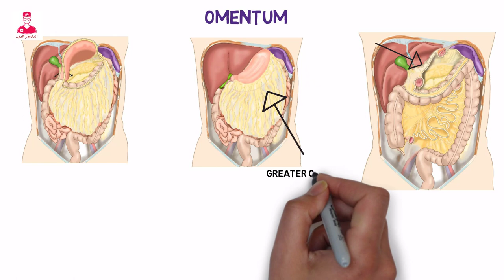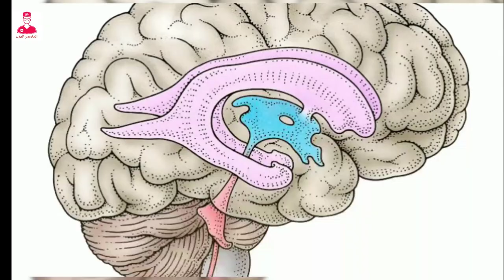المساريقا || Mesentery & omentum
ال mesentery
او ما يسمي بالمساريقا .
ومتتريقش علي الاسم لأن دي لغتنا ولابد من أننا نعتز بيها .
المهم .
ال mesentery
عباره عن طبقه مزدوجه من غشاء الصفاق
اللي هو ال
Peritoneum
دوره أنه بيحيط بالامعاء ويثبتها في مكانه
لانه بيوصلها بجدار البطن .
دا غير أنه بيغلف الأوعية الدموية والليمفاويه والأعصاب المتصله بالامعاء الدقيقة
بعد كدا ندخل علي النوع التاني من الطبقه المذدوجه لل
Peritoneum .
وهي ال
Omentum .
ودا دوره أنه بيثبت المعده في مكانها
ويوصلها بالأعضاء التانيه الموجودة حواليها .
ال
Omentum
بيتقسم ل اتنين .
Greater omentum
Lesser omentum
ال
Greater omentum
مليان بالدهون ، وبيغطي البطن بدايه من المعده في الاعلي .
بحيث أن ال
Greater omentum
بيوصل بين ال
Greater curvature .
للمعده . وبين ال
Transverse colon .
Spleen .
بينما ال
Lesser omentum
بيوصل بين ال
Lesser curvature
للمعده ، وال
Duodenum
وبين ال
Liver .